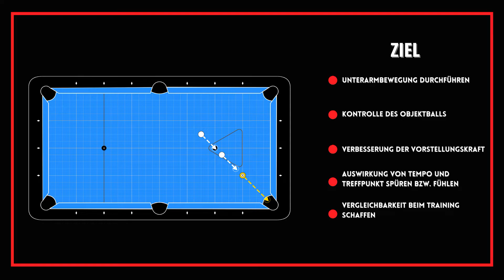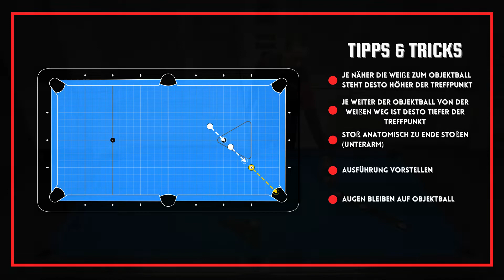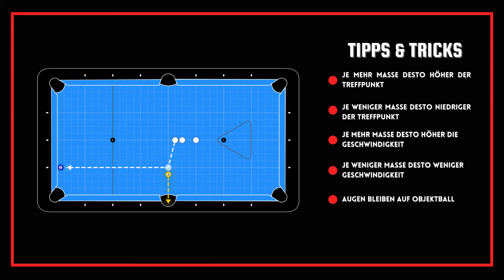Billardtraining - Stoppball Referenz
Hallo Leute,
in diesem Video, zeige ich euch die Unterschiede, zwischen einen geraden Stoppball  und einen Stoppball  mit Winkel.